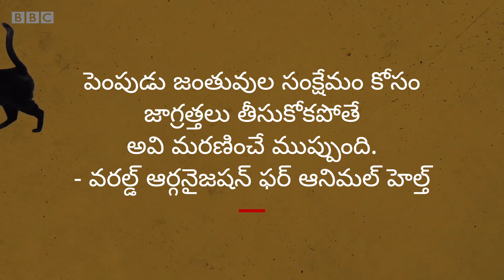కరోనావైరస్: పెంపుడు జంతువుల్ని వీధుల్లో వదిలేస్తున్నారు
పెంపుడు జంతువుల వల్ల కరోనా సోకుతుందేమోనని చాలా మందిని వాటిని వీధుల్లో వదిలిపెట్టేస్తున్నారు. దీంతో అవి ఆకలితో మరణిస్తున్నాయి. వాటి వల్ల మనుషులకు ముప్పున్నట్లు ఆధారాలు లేవని ప్రపంచ ఆరోగ్య సంస్థ చెబుతోంది.